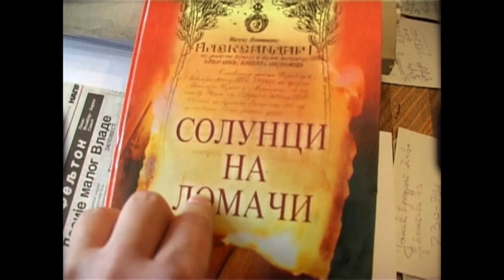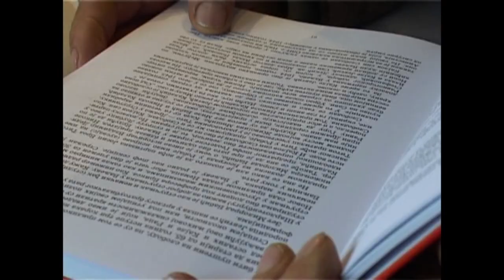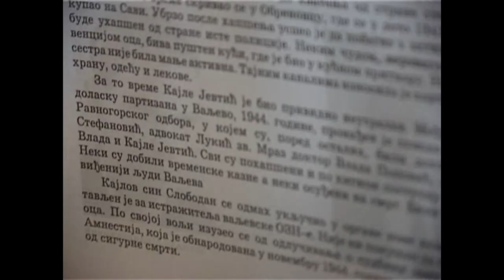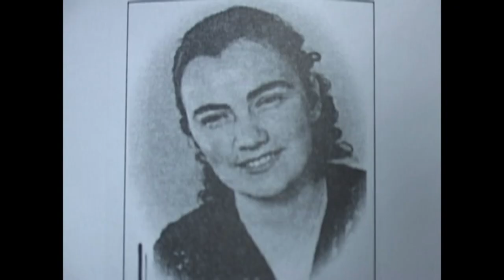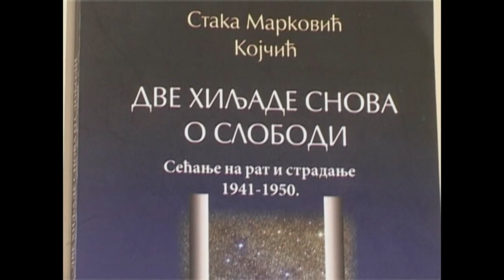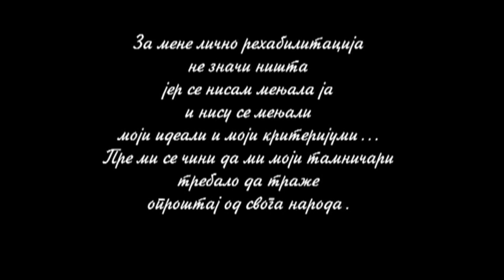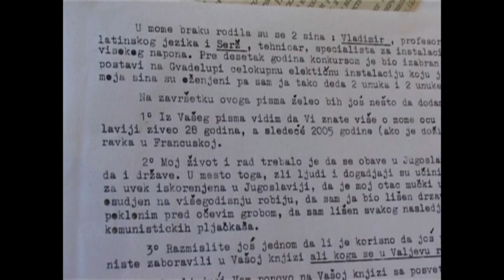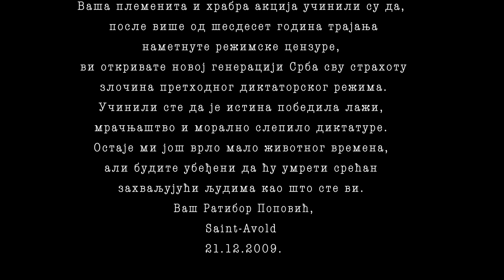MALI VLADA dokumentarni film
Pravnik, istoričar i publicista Velibor Berko Savić u knjizi o vremenu beščašća, cinizma i tiranije "Solunci na lomači" prvi je ispisao deo životne priče dr Vladimira Popovića ili "Malog Vlade" kako su ga Valjevci iz milošte zvali ali koga se  u Valjevu danas malo ko seća. Titoisti su ga motkama ubili kada su partizani ušli u Valjevo 1944. O tome svedoče njegovi savremeniici: Kosara Antić, Dragoš Babić, Predrag Djukanović, Staka Marković Kojčić, Ratibor Popović. Scenario i režija: Živorad Janković
Dokumentarni film je snimljen uz finansijsku podršku Grada Valjeva.